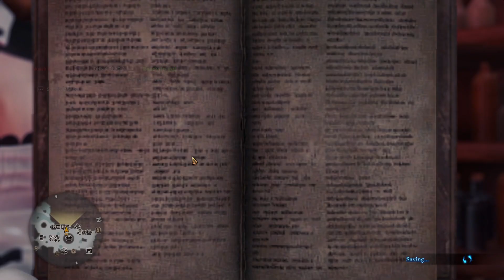soloing fatalis everyday til wilds releases (day 97)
The

08'07''20
Resets today: 0

PB: 06'48''73 (NEW)
PB: 06'56''96 (OLD)
PB: 06'57''35 (OLD)

Build at the end of the video

Will upload other weapons when comfy and under 15 min